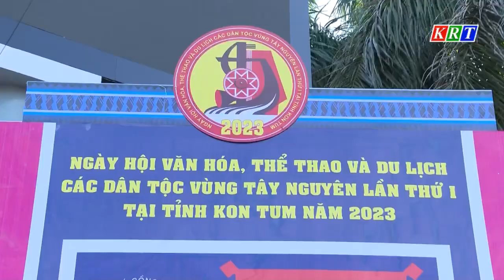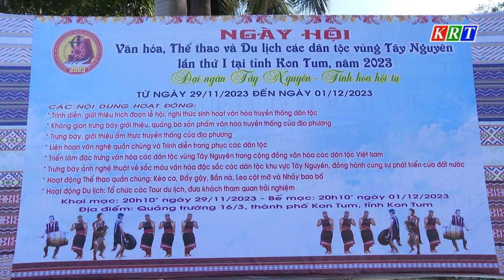Chuẩn bị cho khai mạc Ngày hội các dân tộc vùng Tây Nguyên